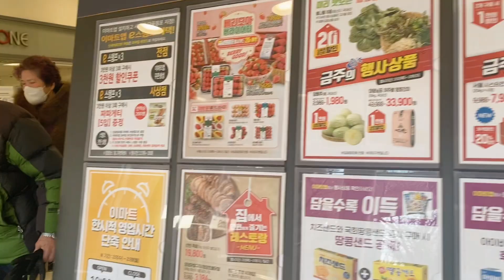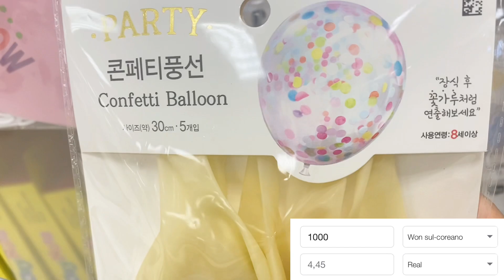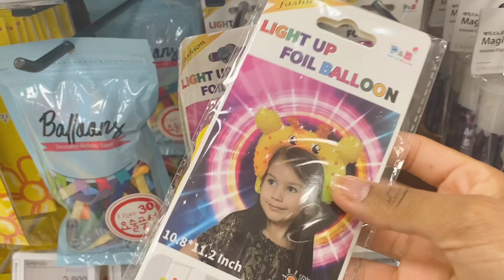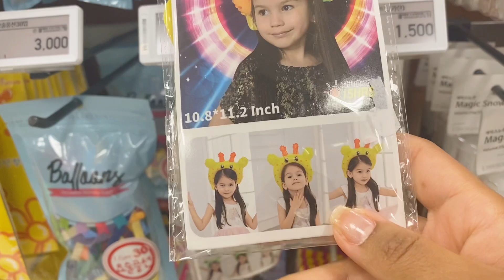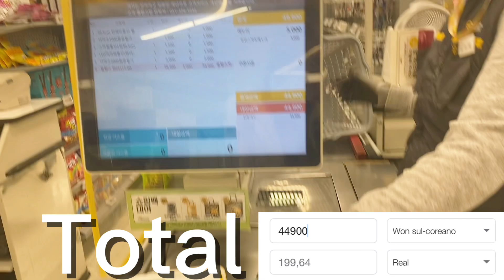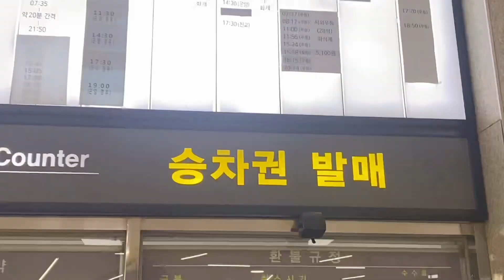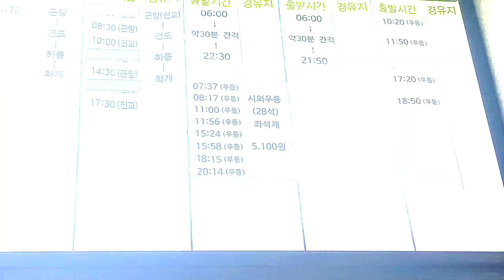Comprei umas coisas no Mercado na Coreia- vlog de rotina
Domingo irei numa festa de despedida de uma brasileira . Passei no mercado e comprei só umas coisas simples, o que achou do preço ?

- vlog do meu dia a dia na Coreia -

Ajuda muito e confere se está inscrito 👀
Se for novo por aqui, já se inscreve 😍
Comente o que achou do vídeo, que respondo vc !😉

Conheça lugares incríveis na Coreia do Sul, realize seu sonho, aprenda a dançar Kpop, desfrute da culinária coreana e registre seus momentos nos cenários dos doramas.
Viajar com @rotaworldtur trará esses momentos inesquecíveis para você.

✨App peoople:
Ganhei dinheiro 💰 indicando seus filmes favoritos no app do peoople comunidade para compartilhar seu dorama favorito 🤩

Quer aprender coreano? 🇰🇷

Sobre nós:

Me chamo Carine, dorameira de verdade que veio pra Coreia do Sul por causa de um coreano que me apaixonei 🙋🏻 Hong de BUSAN ! com seu satori fofo.
Juntos estamos curtindo a vida e mostrando pra vocês esse país chamado COREIA DO SUL 🇰🇷
aproveite 😉 porque a gente é da zoeira amor 🙆🏻🙆🏽‍♀️